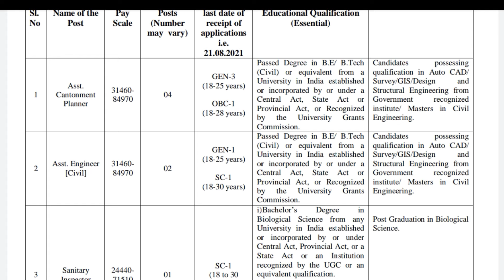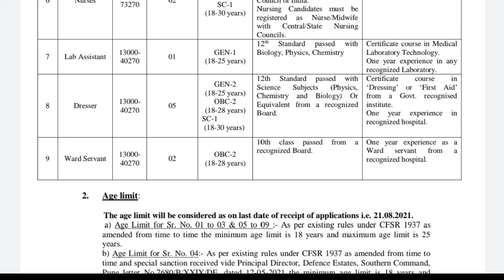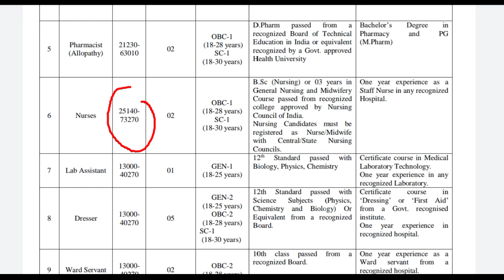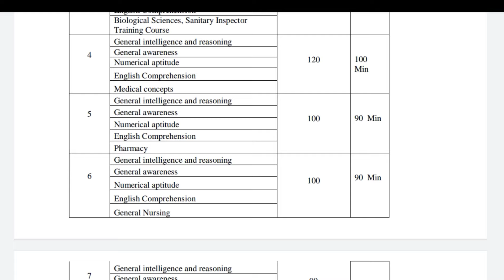Secunderabad Contonment Board Recruitment 2021 in Telugu| Smart Online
Contonment board notification 2021
Contonment board Secunderabad
contonment board lo vividha rakala udhyogalu notification
how to Apply Contonment board Secunderabad recruitment in Telugu
Smart Online
govt Udyagalu
Govt jobs vacancy
Smart_Online
10Th class jobs vacancy 2021
12 th Jobs govt 2021
Degree level jobs vacancy 2021
Post Graduate level jobs in Telugu

Contonmentboardrecuitment Smart_Online Govt jobs#SmartOnline